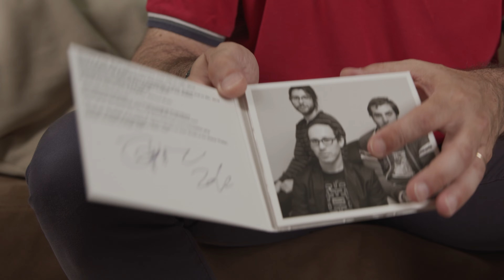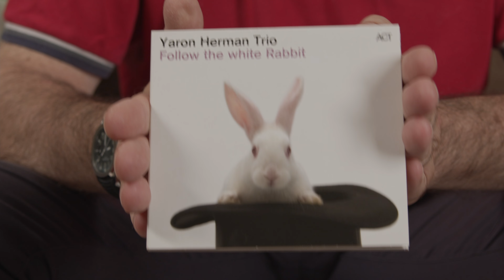Follow the white rabbit (Beccate-lo sto disco!) Yaron Herman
In questo video nessuna pillola rossa, nessuna pillola blu... La pillola che vi proponiamo quest'oggi, come al solito, è la medicina per l'anima, la nostra amata musica. Questa volta Fabrizio ha selezionato il pianoforte di Yaron Herman, accompagnato da Chris Tordini al contrabbasso e da Tommy Crane alla batteria, per portarci alla scoperta di un mondo meraviglioso attraverso un viaggio emozionale... solo se seguirete il bianconiglio!